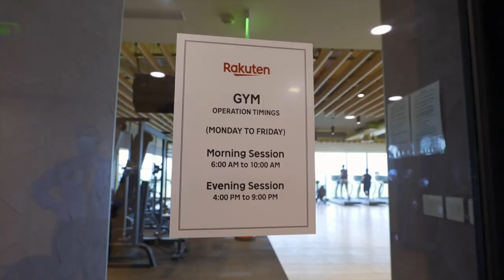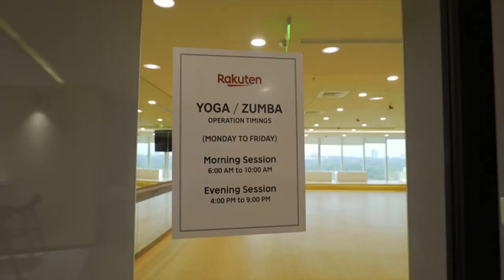Rakuten Crimson House Bengaluru - Virtual Tour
A first look at Rakuten India’s eye-catching new regional HQ in Bengaluru! Located in the heart of the city, overlooking one of Bengaluru's most beautiful green spaces, Cubbon Park, the office is equipped with state-of-the-art amenities and plenty of space for fun.